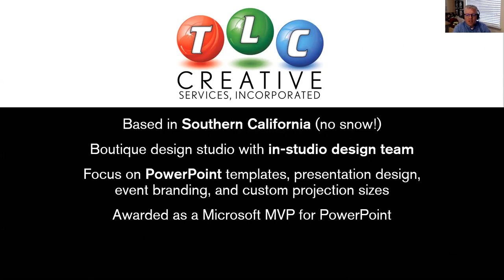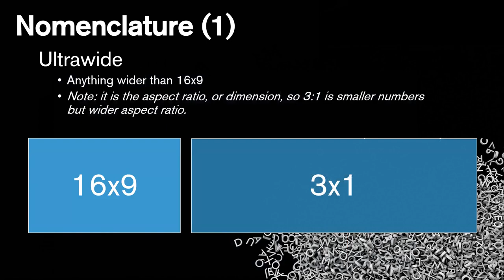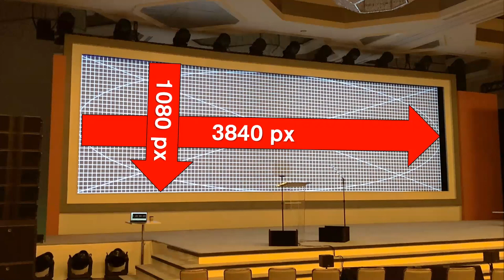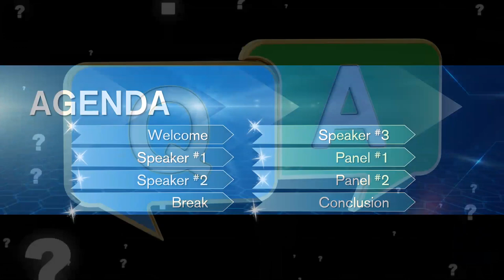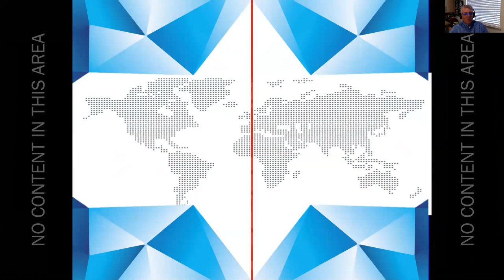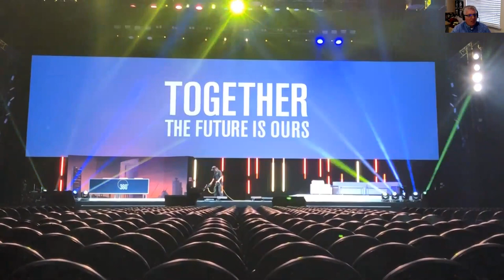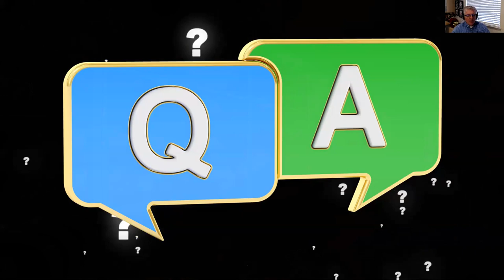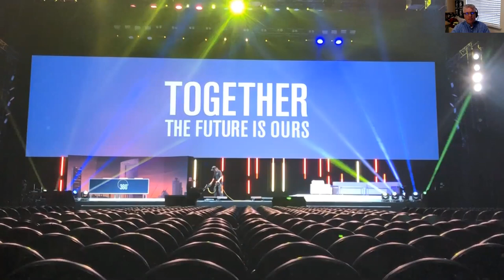Really, Really Big Powerpoint (Screen Size, not file size) - Troy Chollar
Here is a recording of Troy Chollar's fantastic presentation from our Presentation Ideas Conference 2018.

40′ tall and 200′ wide, no problem for PowerPoint – if you know how!

PowerPoint is behind a lot of multi-screen, large screen multimedia productions – it’s just bigger and more visual than everyone expects a “PowerPoint” to look like. Many people are surprised by the app behind these amazing shows – and that’s okay for TLC Creative Services, because we specialize in large screen projects with PowerPoint.

President and co-founder of TLC Creative joins the Presentation Ideas Conference and shares examples of some dynamic presentation design projects, technical how-to information for setting up PowerPoint and design tips for larger than life presentation screens.

About Troy
Troy Chollar is the President and co-founder of TLC Creative Services, Inc. The design studio is based in the San Diego, California region and has an in-house design team that focuses on all aspects of presentation design, with a special expertise in large-scale “Hollywood” style uses of PowerPoint.

Troy is an awarded (since 2004) Microsoft MVP for PowerPoint, 1 of 16 in North America.  His PowerPoint focused blog, has been posting tips, tricks and examples since 2006, and the has been going since 2016 for presentation focused podcast conversations.

Access our Free online course: "How to Use PowerPoint for Digital Signage"